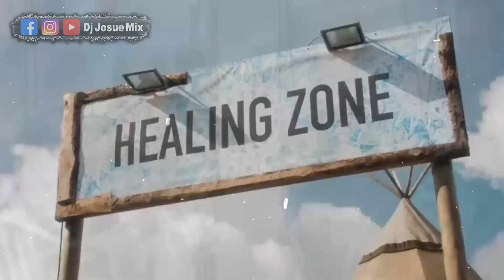Música De Antro Octubre 2023 - Stop The Party Mix (Dj Josue Mix)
XTRAeTI-ETAS:

MUSICA DE ANTRO AGOSTO 2023
MUSICA DE ANTRO SEPTIEMBRE 2023
MUSICA DE ANTRO OCTUBRE 2023
MUSICA DE ANTRO NOVIEMBRE 2023
MUSICA DE ANTRO DICIEMBRE 2023